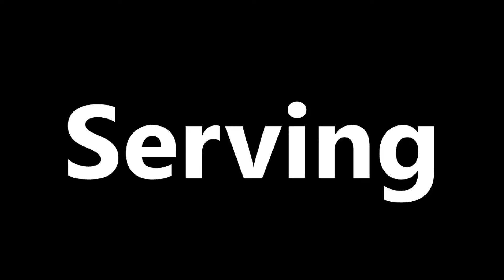Liv Paprstein - OH #14 - Sophomore Year Highlights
Sophomore season highlights for Liv Paprstein - OH #14